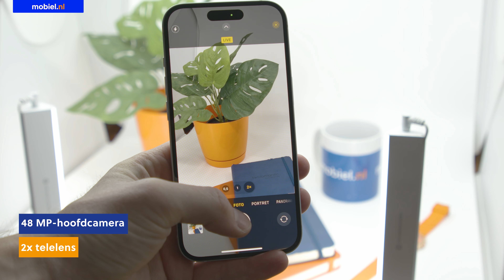iPhone 15 (Plus) | Slim kiezen in 1 minuut | Mobiel.nl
De iPhone 15 (Plus) is hier! Nu met onder andere een betere chip, vernieuwd design, 48 MP-camera en Dynamic Island voor al je notificaties en meer! In deze video lichten wij de belangrijkste specificaties van de iPhone 15 (Plus) uit in 1 minuut.